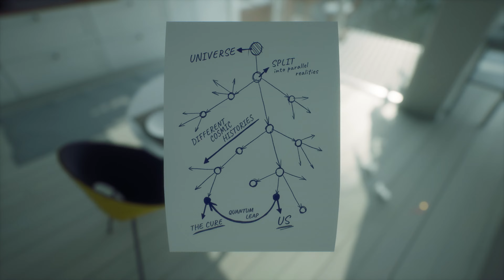The Gap - Accolades Trailer (2023.11.21)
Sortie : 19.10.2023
Plateforme : PS4, PS5, Xbox One, Xbox Series, PC
Dev : Label This
Edit : Crunching Koalas